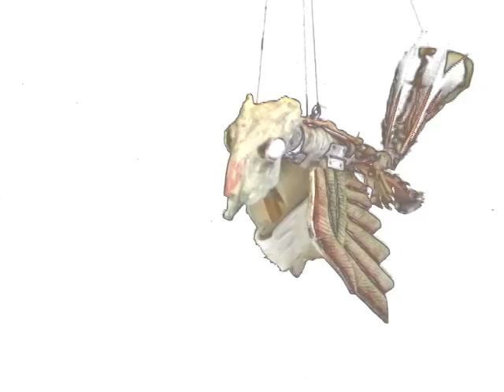HUMPTY DUMPTY - Laura Goldhamer (Official)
This is a movie I made in 2009 about Humpty Dumpty, and about injuries that are beneficial.
One must crack some egg shells to make some omelettes.
Music and Animation by Laura Goldhamer.

Laura Goldhamer (banjo and vocals)
Macon Terry (upright bass)
Matt Case (pedal steel)
Tyler Ludwick (guitar and vocals)
Paul DeHaven (drums)